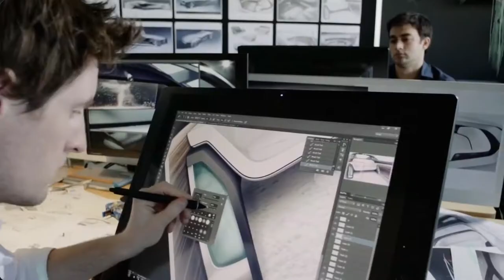Inside The World’s First Self Driving Rolls Royce!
Famous car brands, such as Nissan Toyota, Audi, and the ride-hailing service, Uber, are among those that are working on self-driving technology. Volvo intends to test them on London roads next year. However, for over 100 years, Rolls-Royce motor cars have been pushing the boundaries of luxury mobility.

This company decided to make history once again. Hello, everybody. Welcome back to Luxurious life. And in today's spicy video, we're going to be going over the world's first-ever self-driving Rolls Royce.

Welcome to Luxurious Life, On this Channel, we share everything about Luxury and Wealthy Lifestyles.